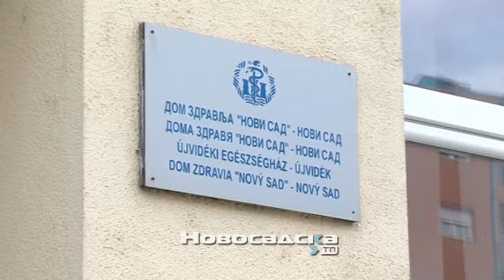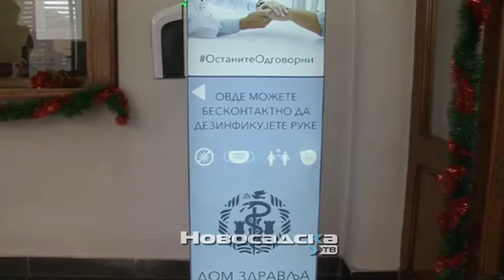Smanjen broj pregleda u kovid centru na Novom naselju